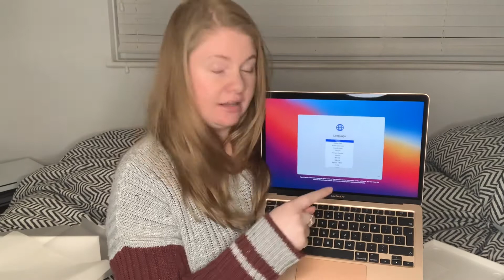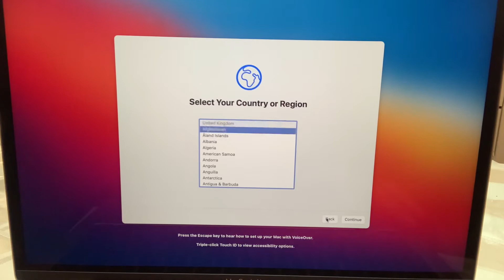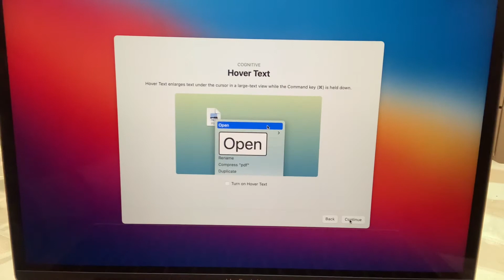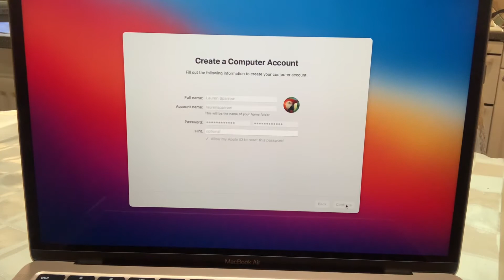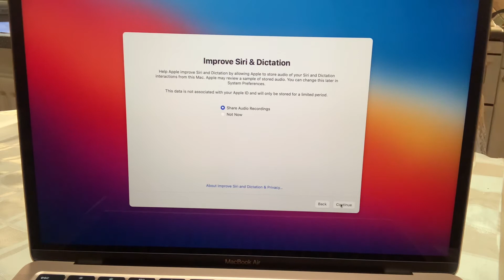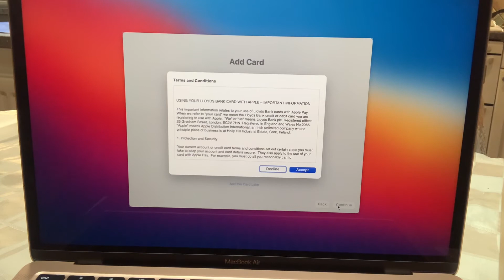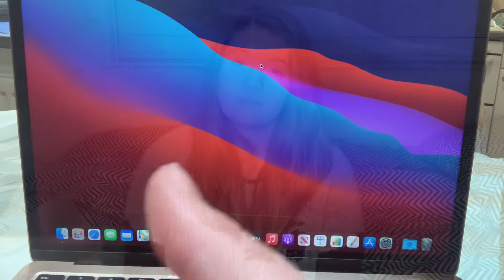MACBOOK AIR 2020 *M1 CHIP* UNBOXING AND SETUP | Lauren Jade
Hey guys!

This video is an unboxing video of the Apple MacBook 2020 M1 Chip 😄

I was so excited about this, I have been waiting several years to get a Mac and it has finally happened!!

Love Lauren
Xoxo